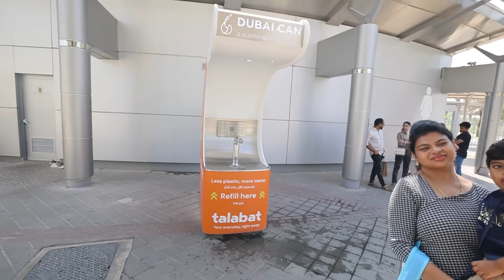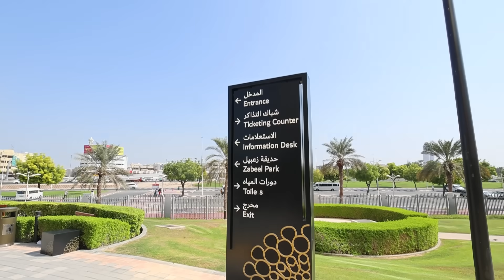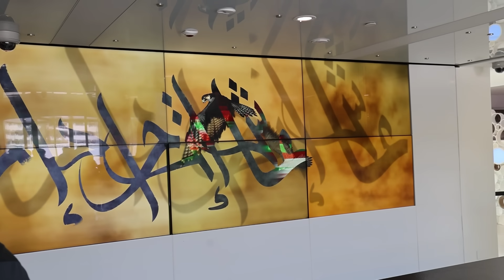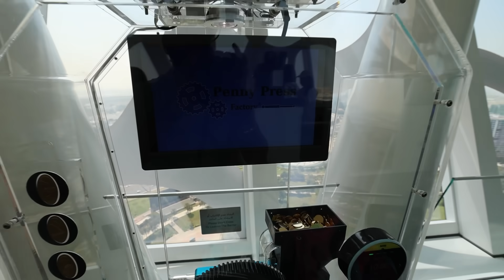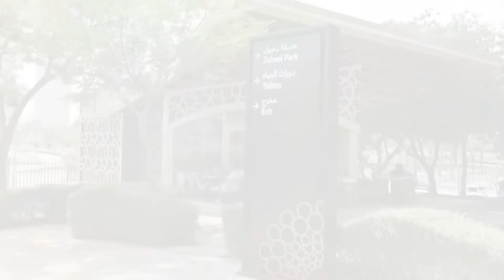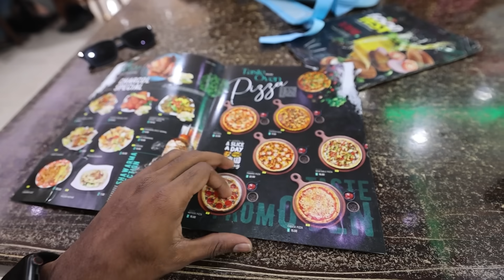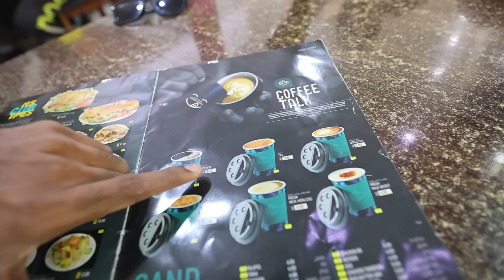DUBAI FRAME - பயங்கரமா இருக்கு !! செம்ம Fun 🤣 | DAN JR VLOGS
GT Holidays
For the best deals on Tours & travels
Domestic & International offers available

Explore the iconic Dubai Frame in this virtual tour video. Learn about the history and design of this architectural masterpiece, while getting a 360-degree view of the stunning skyline of Dubai. Whether you're planning a visit or just curious about one of the city's most famous landmarks, this video is a must-watch. Get ready to be awe-struck by the sheer beauty and grandeur of the Dubai Frame.